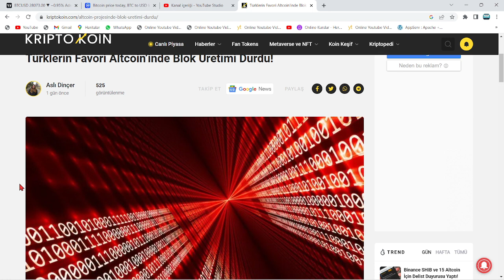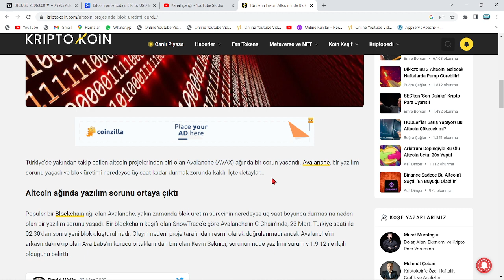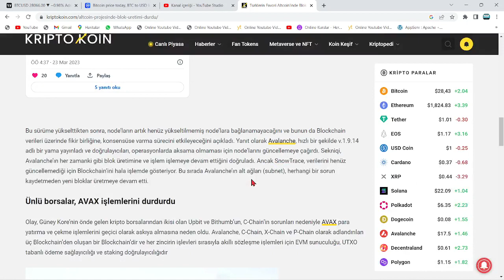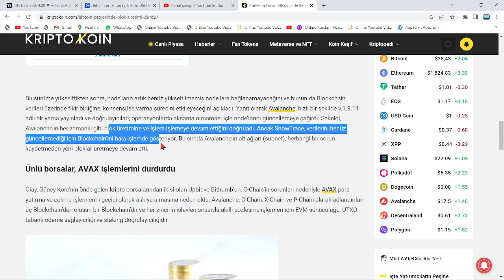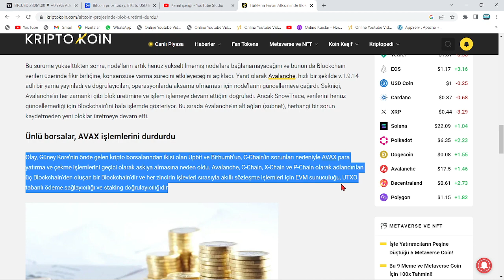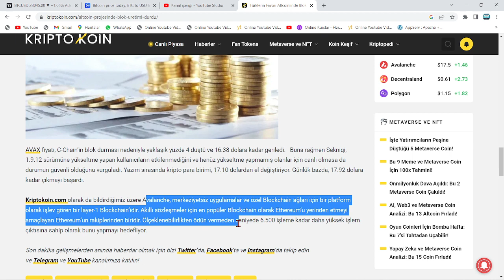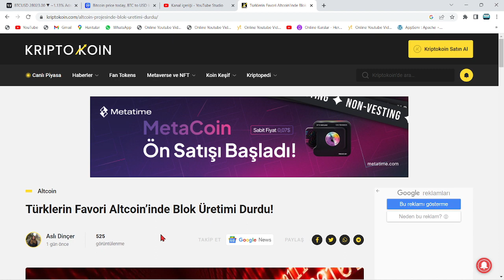AVAX COİN'DE BU OLAY BİR DAHA YAŞANIRSA, SOL COİN'LE BİRLİKTE İFLAS EDECEKLER🚨0$ VE KALICI YOK OLUŞ🚨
Bu videomuzda kripto borsalarında oldukça popüler bir coin olan Avax coin'i(Avalanche) ve Sol coin'i(Solana) inceledik. Kısa süre içerisinde Bitcoin'in hızlı yükselişiyle beraber ivmesini yukarı yönlü çeviren Avax ve sol'un teknik analizini gerçekleştirdik. Avax ve Sol coin'in destek ve direnç noktalarını belirterek kısa, orta ve uzun vade hedeflerinden söz ettik. Avax ve Sol alım ve satım noktalarını belirleyerek, hangi noktadan almalıyız? Gibi sorulara yanıt olmaya çalıştık. Avax ve Sol, uzun vadede yakaladığı popülerite ve beklenen hacimle 2022'de çok büyük yükselişler yapabilir. Sol için çok ciddi bir alım fırsatı bulunurken, Avax çoktan Ay'a yolculuğa başladı bile. Son gelişmelerle birlikte ünlü analistten avax hakkında 10X yorumu geldi. Bu videoda yatırım tavsiyesi verilmemiştir.